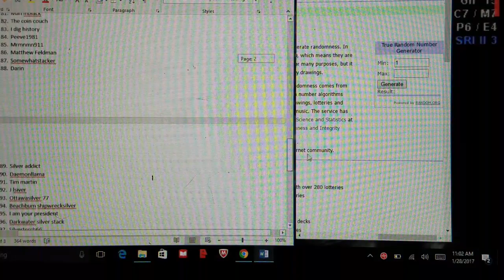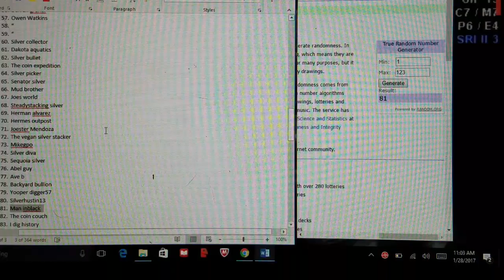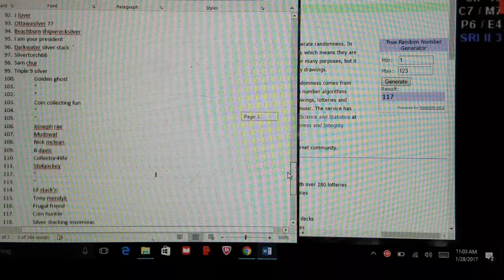GAW Results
WINNERS
Man InBlack
Coin Hunter
winners have one week to claim prize.